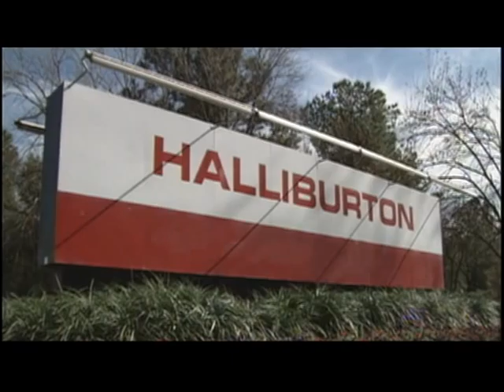"Iraq for Sale" (2006), Halliburton Doin' Work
Directed by Robert Greenwald.